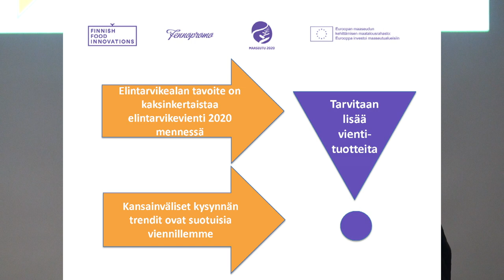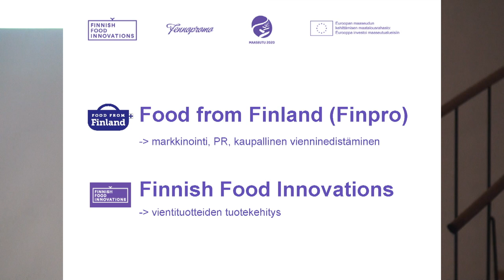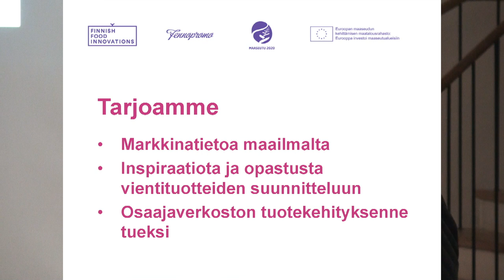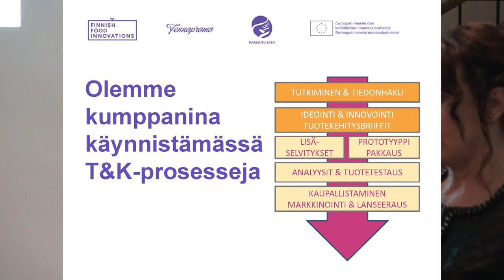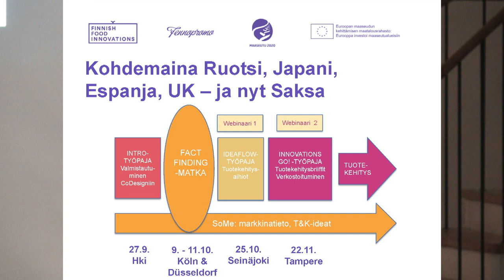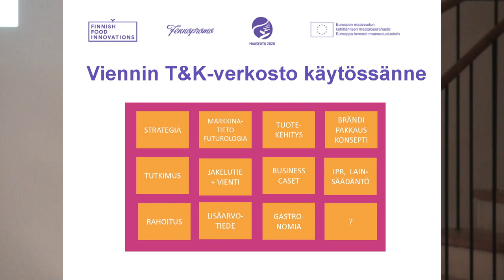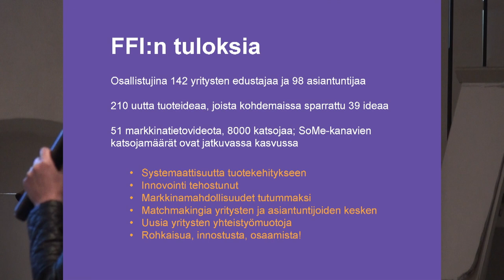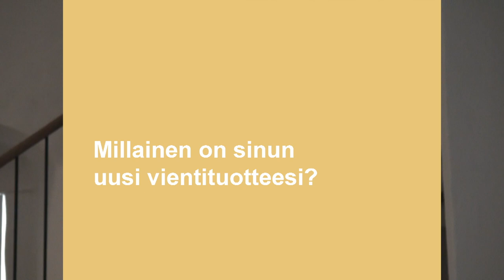Ready, Steady, Go! – ovatko tuotteesi valmiina maailmalle? Eeva Liisa Lilja, Fennopromo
Arktisuudesta potkua elintarvikevientiin -seminaari, 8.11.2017 Turku